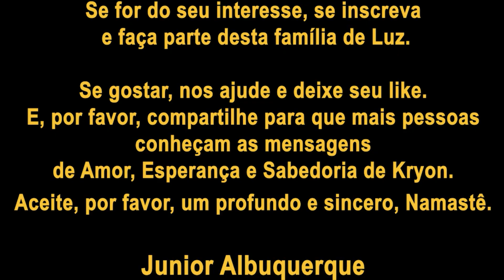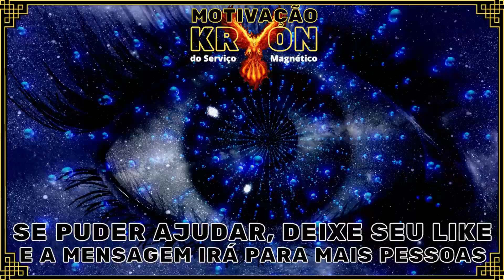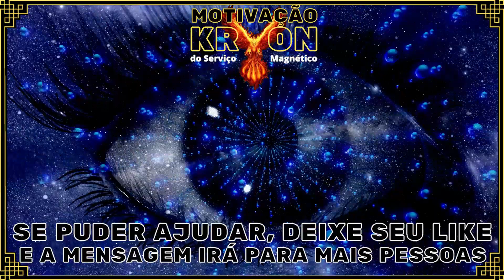KRYON do Serviço Magnético | Biblioteca de Sabedoria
Junior Albuquerque